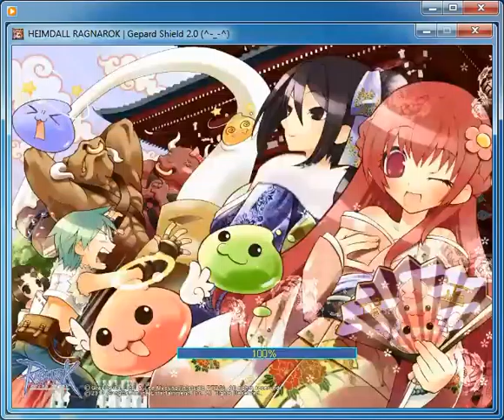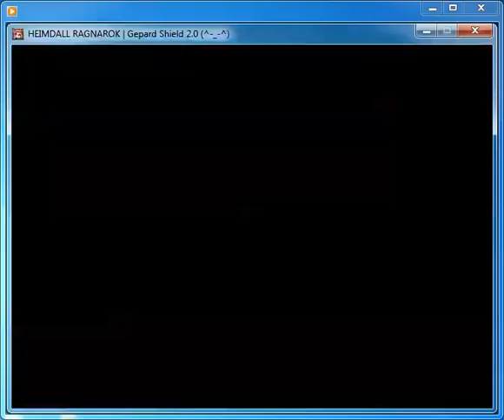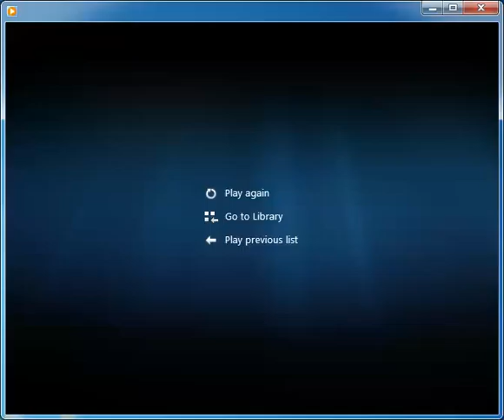ND 26 Mar 16 22 44 03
NOMAD Guildwar @Heimdall